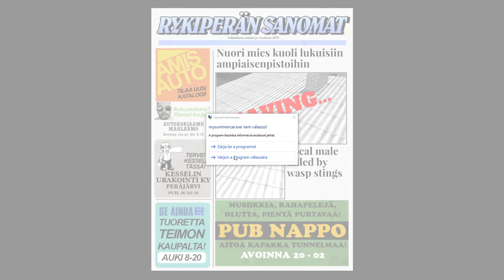My Summer Car #2 DARÁZS CSIP Keeper HAL